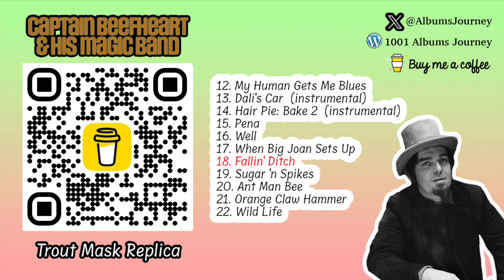Captain Beefheart - Faillin' Ditch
If you would like to support me, and the channel, please consider buying me a coffee by visiting or scanning the QR code when you see it appear in the video. Thank You.